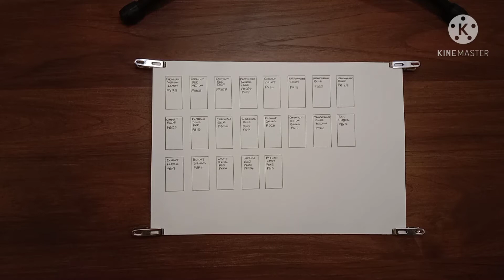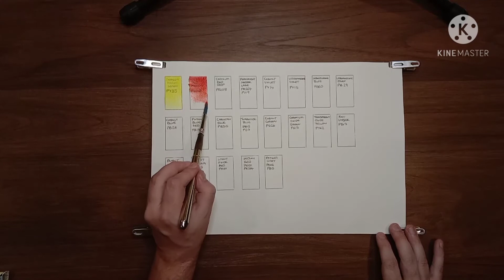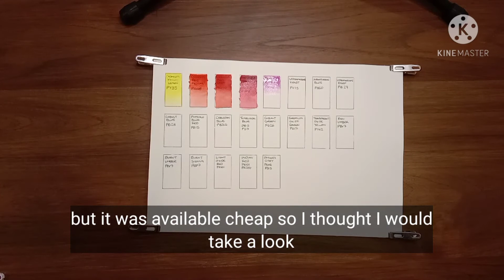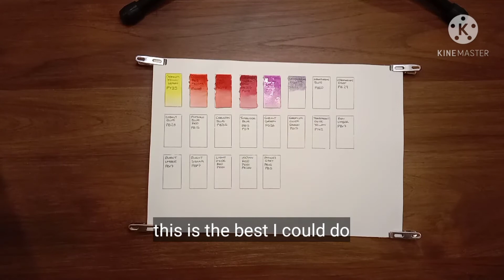My Rembrandt Watercolors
A brief swatching video of the Royal Talens Rembrandt watercolors I own.
These are not all colors I would have in my standard palette but some of them would be interesting to experiment with.

Baohong paper.
Escoda Brushes.

Royal Talens Rembrandt Watercolors:

Cadmium yellow lemon
Permanent Madder Lake
Cobalt Violet
Ultramarine Violet
Indanthrene Blue
Ultramarine Blue
Cobalt Blue
Phthalo Blue Red
Cerulean Blue
Turquoise Blue
Cobalt Green
Chromium Oxide Green
Transparent Oxide Yellow
Raw Umber
Burnt Umber
Burnt Sienna
Light Oxide Red
Indian Red
Payne's Grey